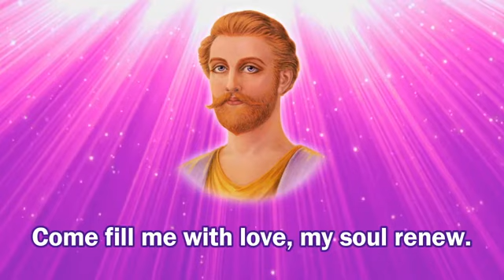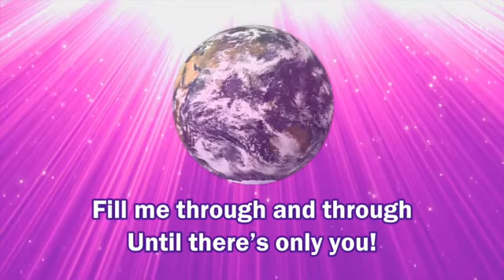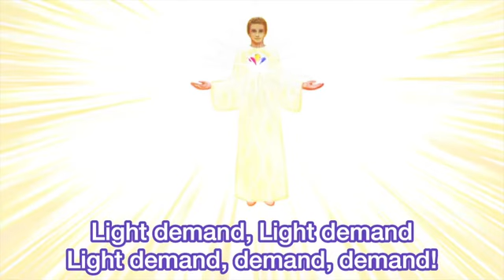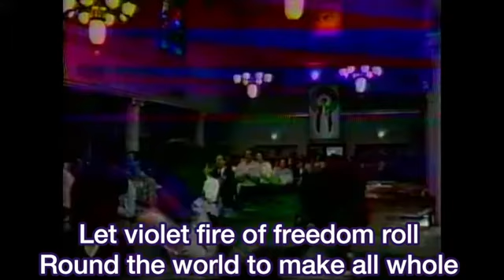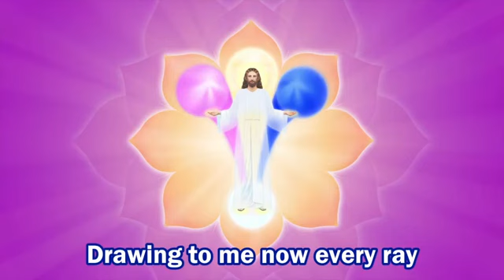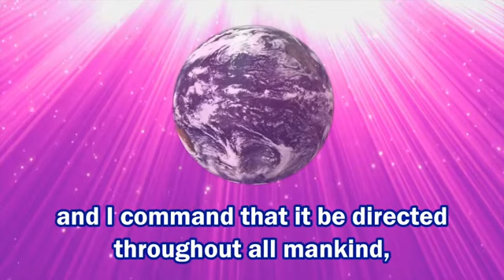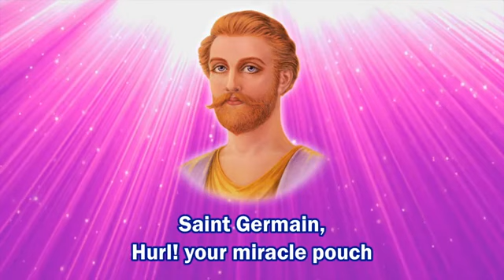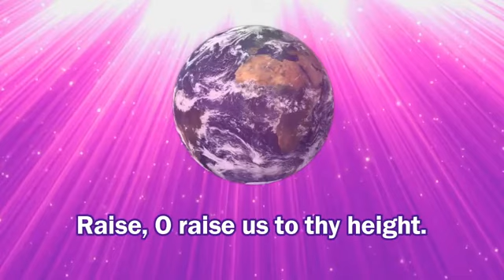33DAY OMRITAS VIOLET FLAME US Presidential Elections 2024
82.09 For the Violet Flame of Freedom upon Earth Invocations To The Hierarchy Of The Ruby Ray through the Messenger Elizabeth Clare Prophet

LORD God Almighty, in the name of thy beloved I AM Presence within me and thy beloved Christ Self within all children of thy heart, I call to your heavenly hosts in the service of the Ancient of Days:
O beloved Omri-Tas, O beloved Gautama Buddha, beloved Saint Germain and Portia, Archangel Zadkiel and Holy Amethyst, Arcturus and Victoria, Kuan Yin, and the Great Divine Director, mighty Victory and your legions of light, we open our hearts. Let the floodgates of heaven open. In the name of the I AM THAT I AM, we invoke the full-gathered momentum of the mantle of all beings of the violet planet, 144,000 priests of the sacred fire, all evolutions of light. Let the rolling momentum of the violet flame from your great universal hearts of light now flood into our worlds by this mighty figure-eight principle of Life.

Let the etheric forcefield of the far-off worlds now become congruent with our own mighty
I AM Presence. And let the flow of that light through our Christ Self be the clearing of the way, the opening of the way to the violet flame of freedom upon earth such as the world has not known. And let this spiral of violet flame which we invoke from our altar of invocation be the beginning of the upward momentum, the upward swing and the ring of the violet flame of freedom throughout the earth! Let the Liberty Bell ring! Let the bells of freedom ring!

Let this mighty spiral of the violet flame invoked from the heart of Elohim, archangels, and Lords of the rays be the reversing of the tide and the instantaneous transmutation of mankind's misqualified energies manifesting as the karma of the Dark Cycle and the consuming of personal and planetary momentums of all selfishness and self-love, rebellion against the law of Love, disobedience to the beloved Christ Self, and all chaos and confusion, hate and hate creation, international terror and tyranny, war and the engines of war.

Let it be the acceleration of integration spirals. Let it counteract and transmute, transmute, transmute all spirals of disintegration, disease, decay, and death within the children of the light, the body of God upon earth, and the Community of the Holy Spirit worldwide.

O God, you are so magnificent! (4x) in our beloved Omri-Tas and the evolutions of the violet planet and all who serve the violet flame of freedom worlds without end.
We thank thee in the name of the Father, the Son, the Holy Spirit, and the Mother. And we accept it done this hour in full power in answer to our call according to God's holy will.

"The Torch Is Passed!" Camelot, California, 10-5-79